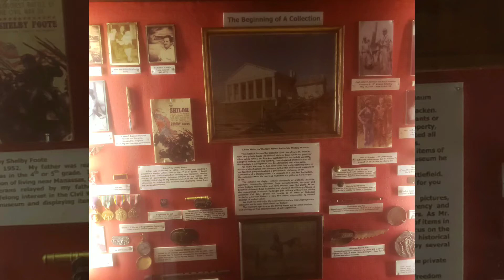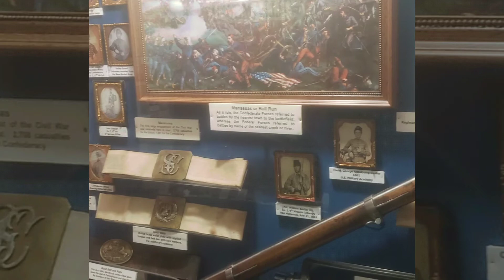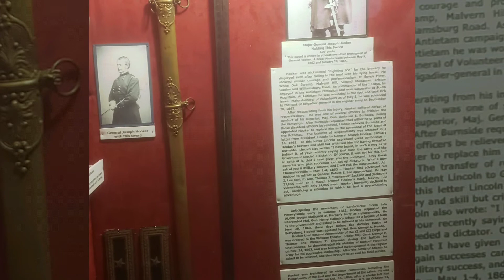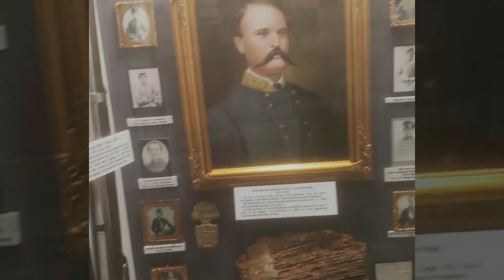New Market Military Museum Part 1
Here's some cool photos I took on my trip to New Market Military Museum. Im a big history geek. Enjoy.